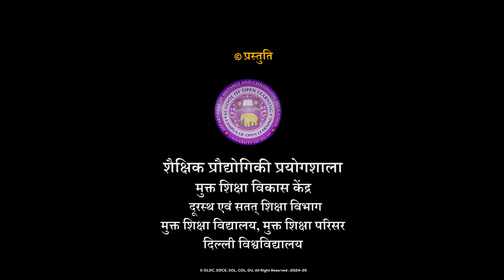ध्वनि कार्यक्रम - I, जीवन - वृत्तांत : गणितज्ञ सतीश धवन I जयंती -25 सितंबर 1920 - 3 जनवरी 2002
COL RADIO:-  / @colradio.dusolofficial